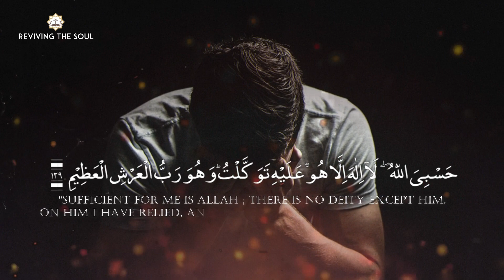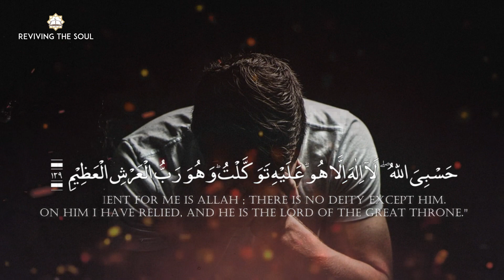This Dua is solution to all your problems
Dua that will take away your worries, Emotional bayan by Junaid Jamshed